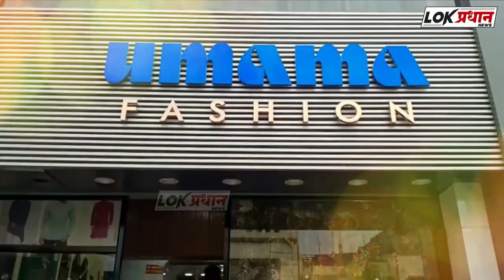ब्रेकिंग:बाळे येथे प्रियकराने प्रेयसीच्या पोटात खुपसले चा*कू...